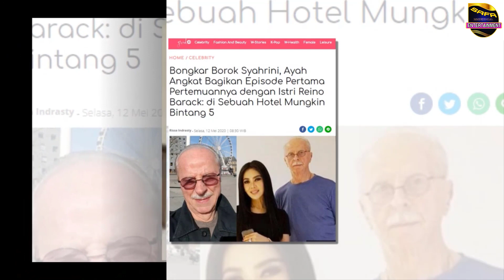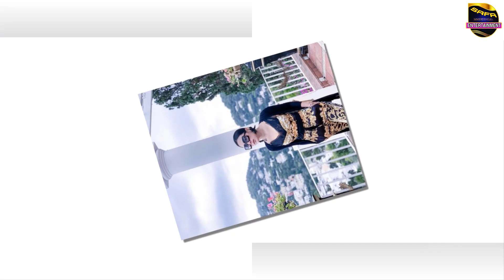Bagikan Cerita Pertama Bertemu Di Hotel ! Kedok Wanita Saleha Syahrini Terbongkar! Ini Kata Laurence